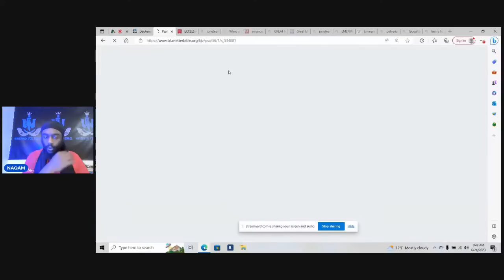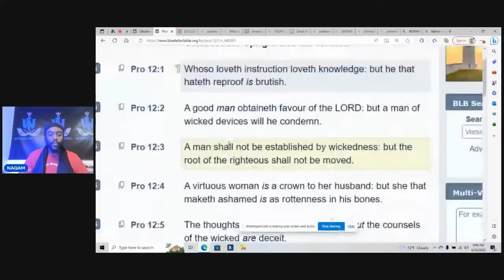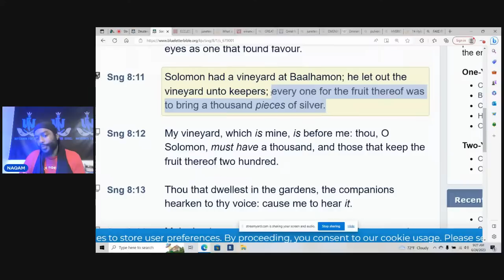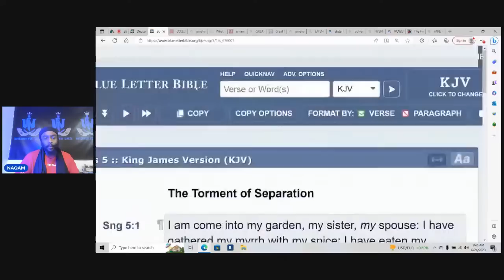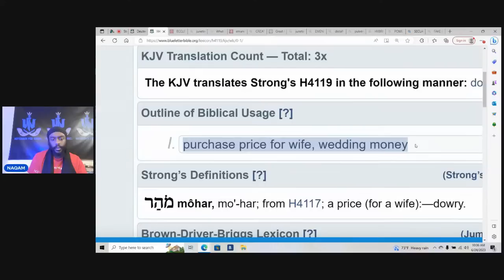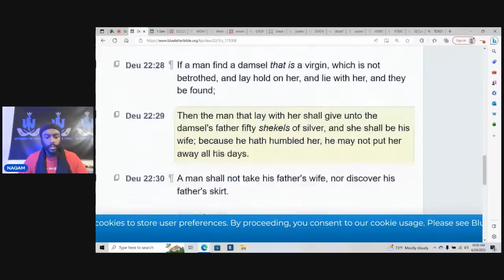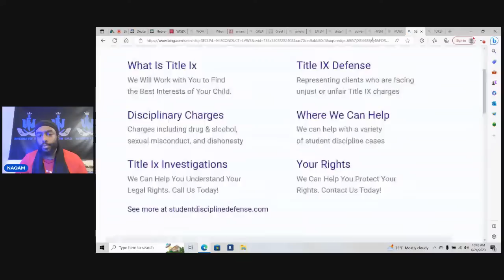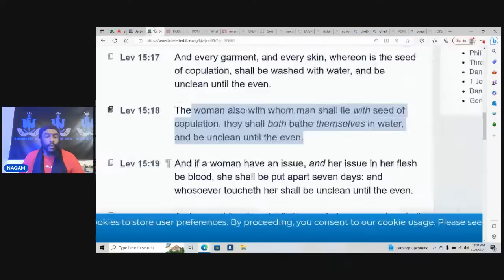WFI LAW SCHOOL: SEXUAL MISCONDUCT!!! THE SEMETIC MARRIAGE!!! & THE TORAH!!!